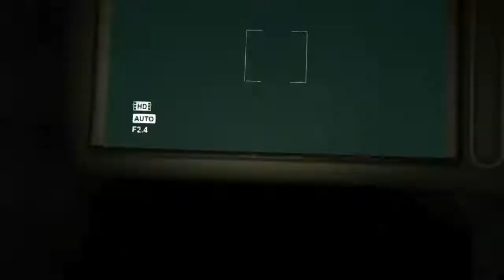OUTLAST #3 - ESGOSTOS (GAMEPLAY COMENTADO)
GAMEPLAY